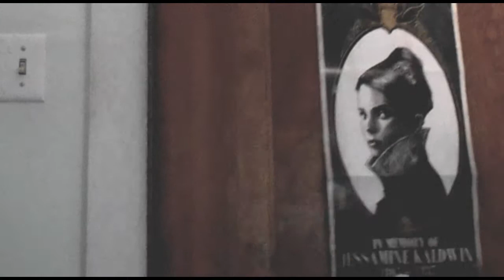If Pepsi Ever Hired Me To Make A Commercial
Please. I need money.